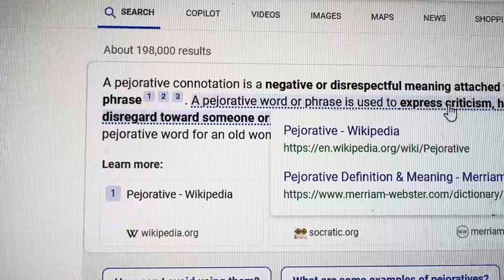Pejorative Connotation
I see this used to attack other people.